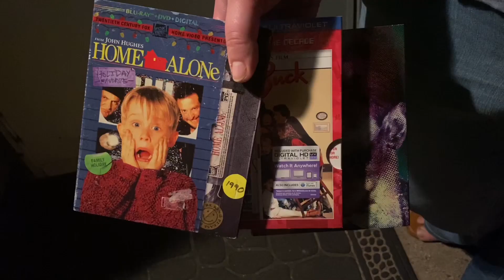First Shopping Video in Months!!!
Angelsheavenlynailz

Dwightsimpson

Blu Ray outlaw

Blus from the Basement